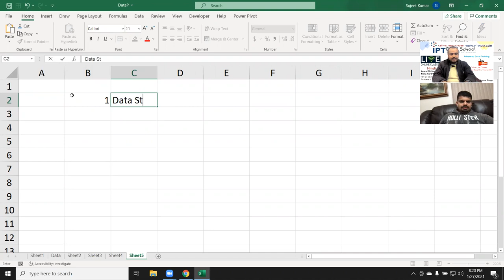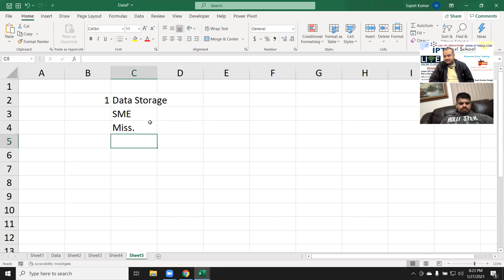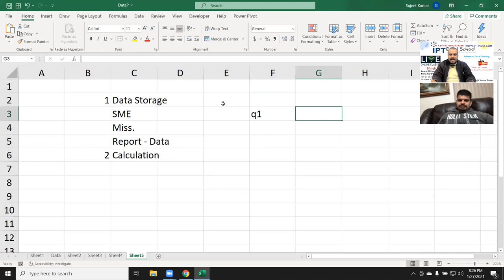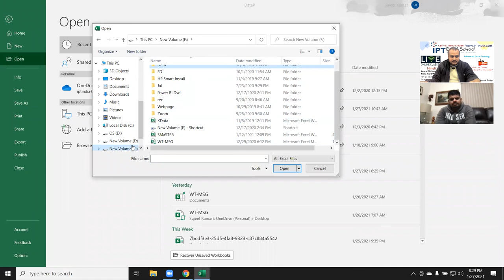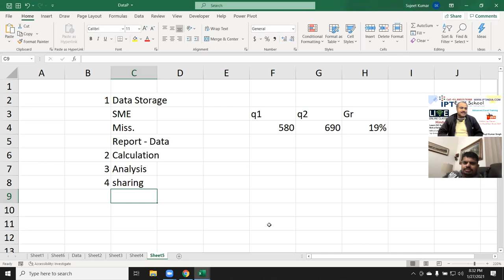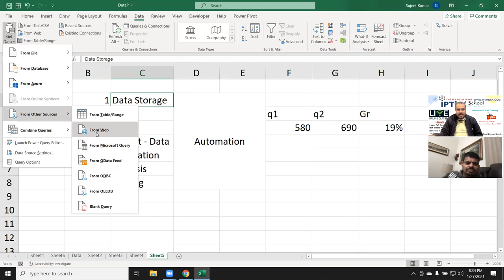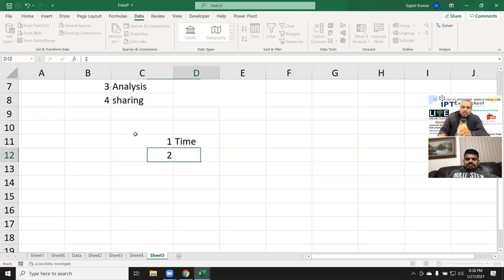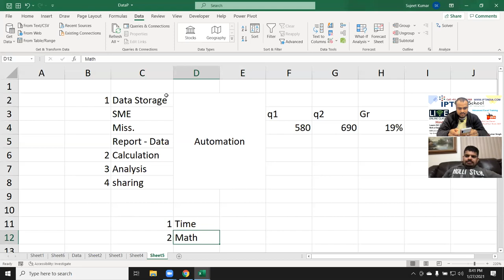Why use Excel in Office - Sujeet Kumar Research